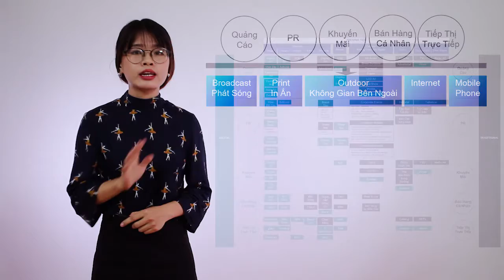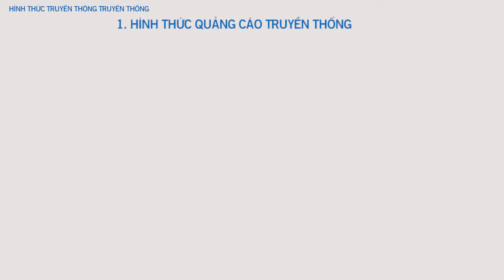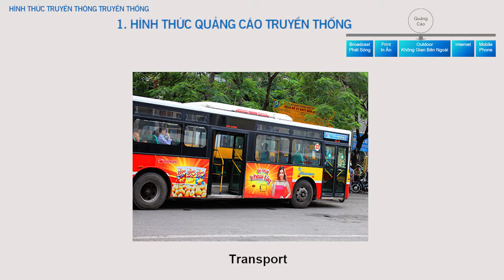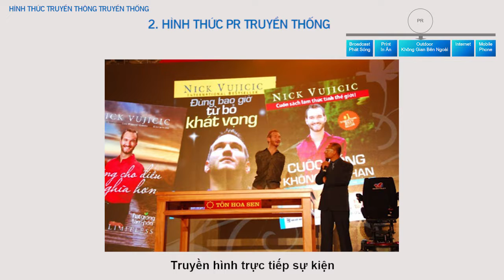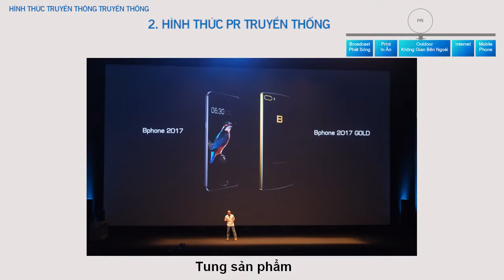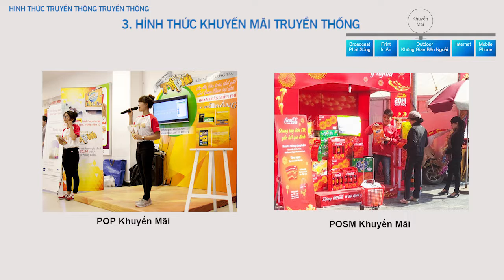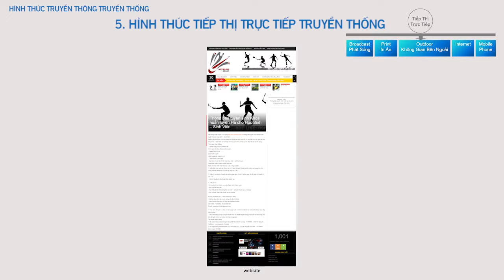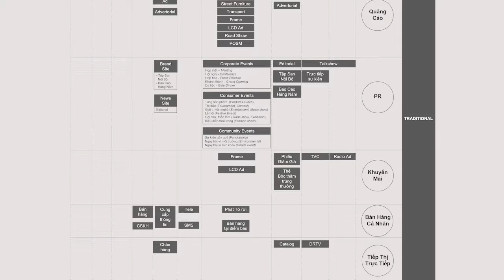Bai 06 6 bước lập kế hoạch truyền thông marketing từ A Z